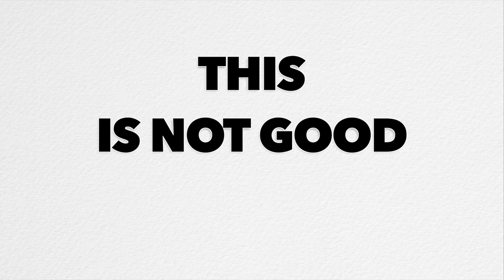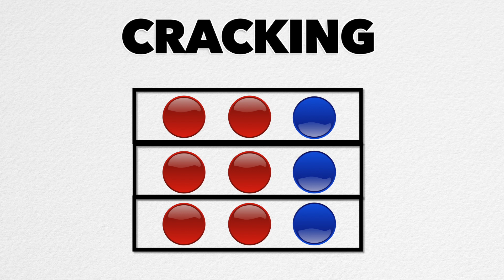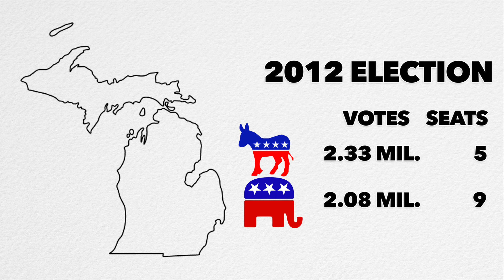Why Gerrymandering is bad for democracy. And working families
One person, one vote. That's how democracy works, right? Not if you live in a gerrymandered district. Here's what gerrymandering is and what we can do about it.